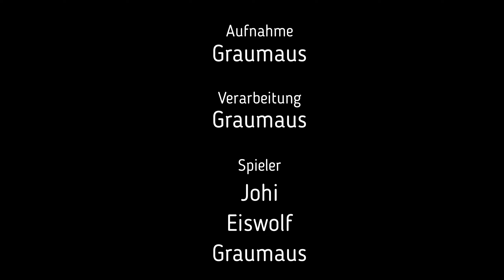Helldivers 2 Karma